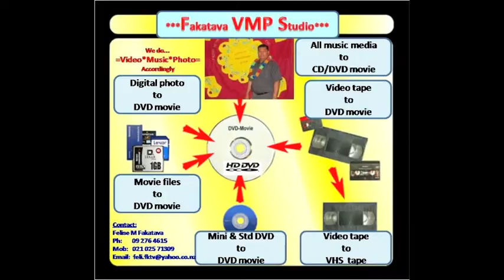Fakatou OLA Birthday